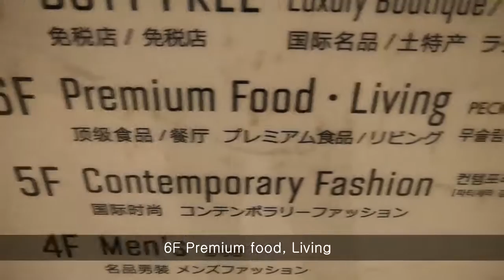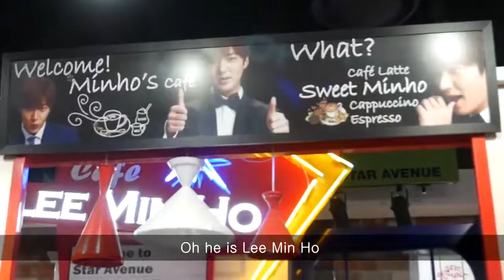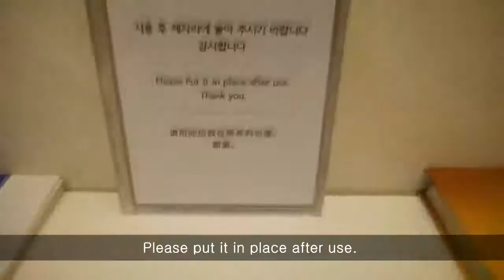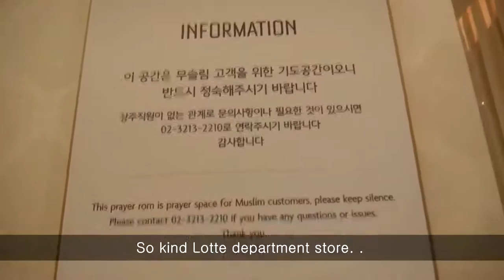Is there a Muslim prayer room in Korean department store